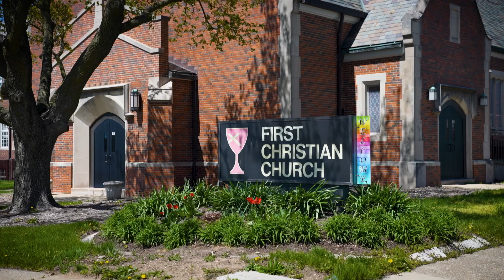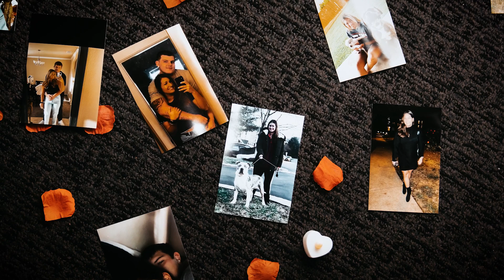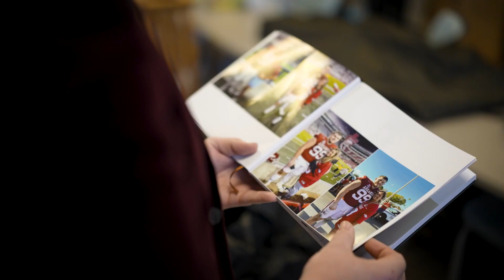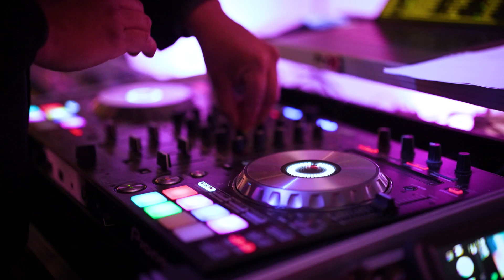John & Ali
Watch this magical wedding day unfold in wonderful historic downtown Bloomington. John and Ali party the night away at the BCPA after tying the knot during an intimate ceremony at the First Christian Church of Bloomington.

It was an honor to be a part of these families momentous day. Thanks again for letting us in on the fun and we wish you the absolute best..!!!

We couldn't have done it without this fantastic vendor squad. Thank you all again so much..!!

Dewey On Point Productions
Poston Photography
Photos by Ariel
Fox & Hounds Hair Studio & Day Spa
First Christian Church of Bloomington
Bloomington Center for the Performing Arts
Palace Events
Twenty Twenty Entertainment
Ale'sandra Stone